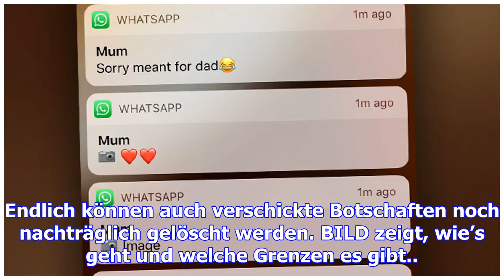Was würdest du tun – öffnen oder nicht? - mutter schickt fotos per whatsapp irrtümlich an sohn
Endlich können auch verschickte Botschaften noch nachträglich gelöscht werden. BILD zeigt, wie’s geh...